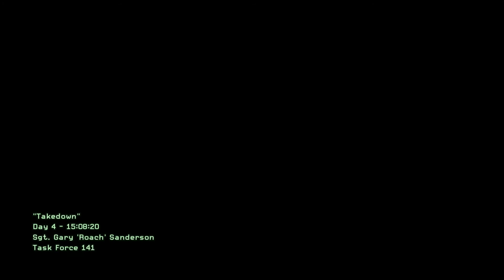Under stress... (MW2R Part 4)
I completed takedown as fast as i could